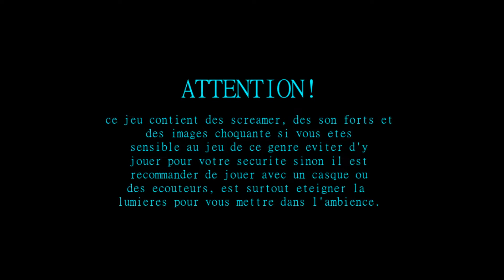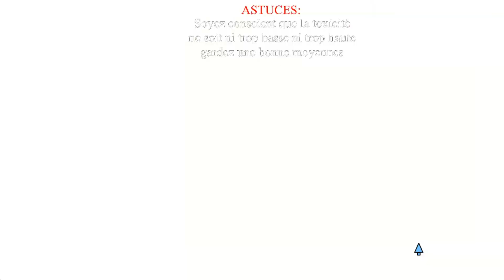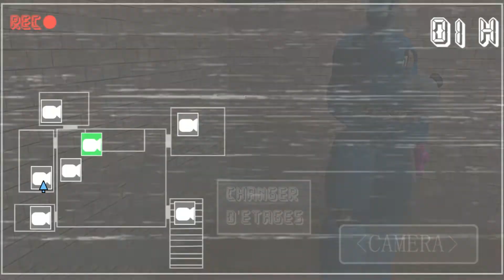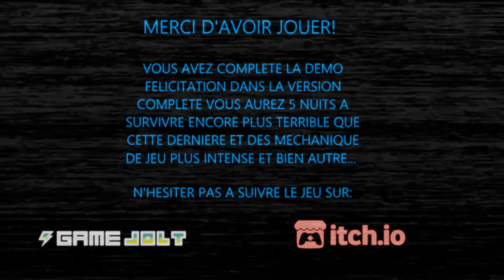FNAF на французском/La Tragedie De Bonnie Demo